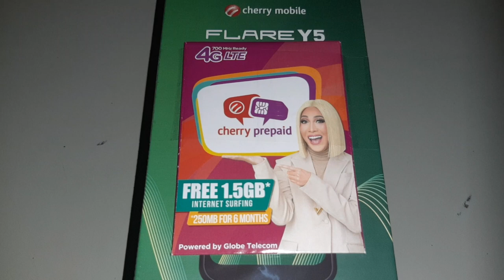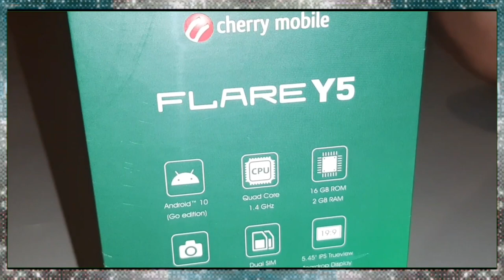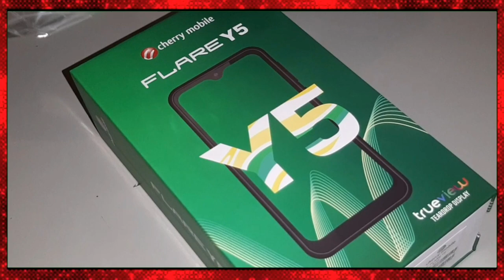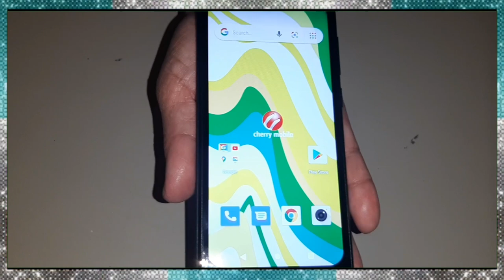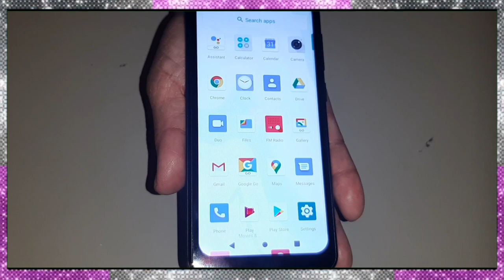UNBOXING CHERRY MOBILE | FLARE Y5 | MAMA NEW PHONE | Yhanha cute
Unboxing cherry mobile y5 new phone ni mama.Samahan nyo ako mag unboxing ng new cellphone ni mama..Thanks for supporting my channel

Follow the TIKTOK account of my SISTER
       ➡Ahnne villagracia ⬇